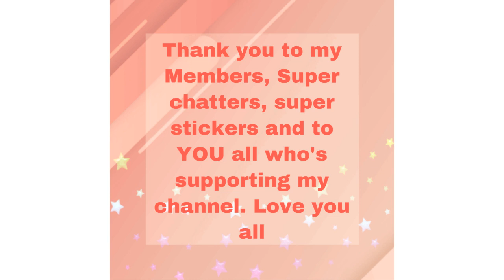SHAQUERA's 18th BIRTHDAY